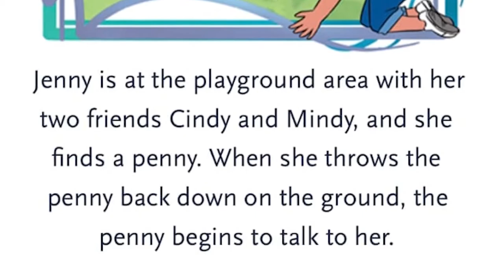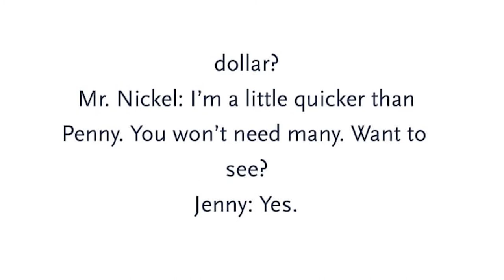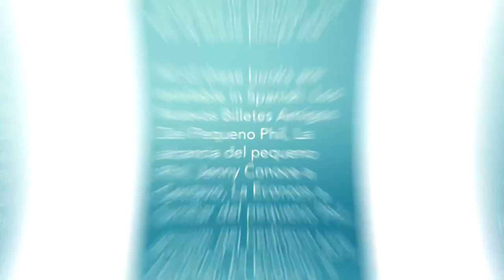Jenny Meets Penny | Money Books For Kids | Nursery Rhymes | Children’s Songs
Little Phil’s Financial Educational Series. It’s Four books in this Series. Little Phil’s New Money Friends, Jenny Meets Penny, Little Phil’s Piggy Bank and Little Phil’s Family Finances. This is critical to financial responsibility. Your child will enjoy learning why it is important to save. Imagine your child thoughtfully saving their allowance and spending it intelligently. These four books are also available in Spanish too.